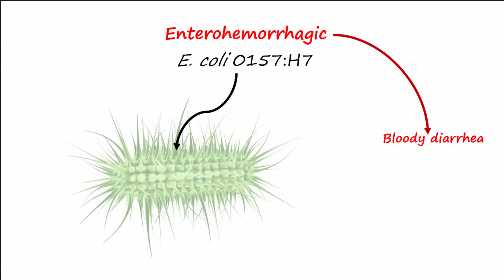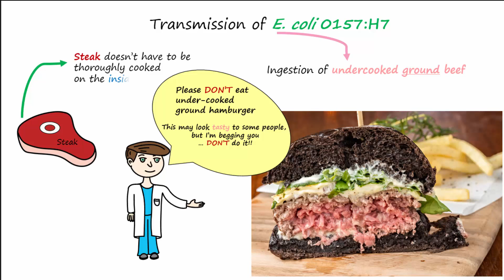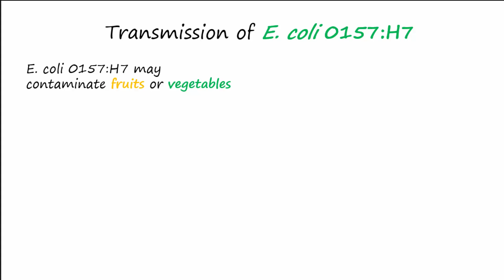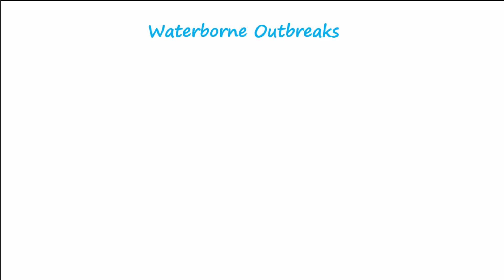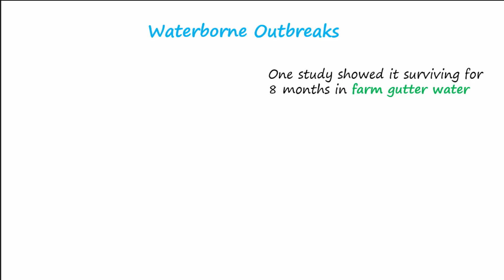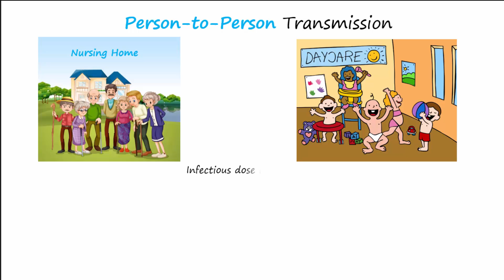E. coli 0157:H7 Part 1 - Transmission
Describes concisely how E. coli 0157:H7 is transmitted.